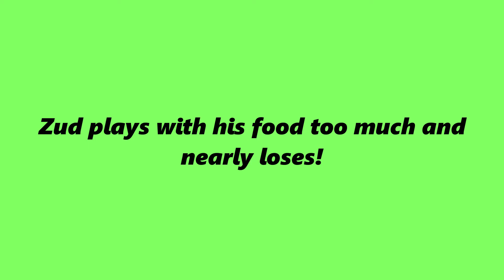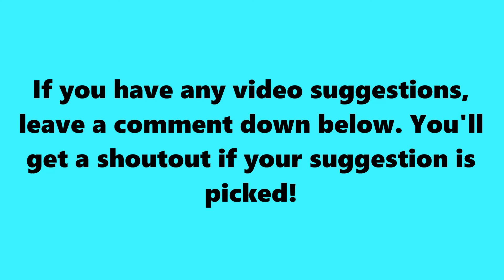Zud Plays With His FOOD TOO MUCH and NEARLY LOSES!